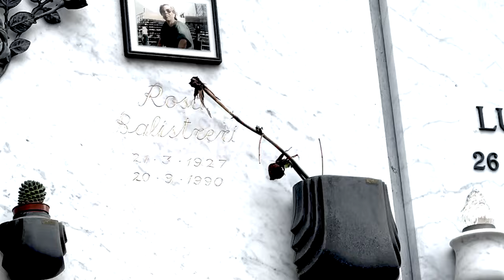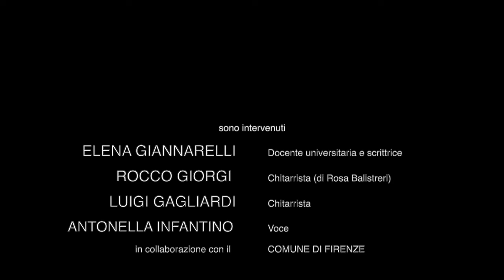[SINTESI] VISITA-OMAGGIO a ROSA BALISTRERI • All’Ombra de’ Cipressi... Ed.II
Omaggio a ROSA BALISTRERI (video sintesi)
a cura di Elena Giannarelli
Interventi musicali
M° Luigi Gagliardi (chitarra)
Antonella Infantino (voce)
e con la partecipazione straordinaria di
M° Rocco Giorgi (chitarra di Rosa Balistreri)

Mercoledì 1 Marzo 2024 – Cimitero di Trespiano, Firenze
In collaborazione con il Comune di Firenze.

Sesto e ultimo appuntamento “All’Ombra de’ Cipressi… Firenze in memoria dei Poeti” Edizione II 2023/2024, dedicato al Poeta Giuseppe Giusti (1809, Monsummano Terme - 1850, Firenze).
Il tributo prosegue al Teatro Affratellamento mercoledì 6 marzo 2024, ore 17:30, in via G. Orsini, 73 in Firenze (ingresso gratuito).

“All’Ombra de’ Cipressi… Firenze in memoria dei Poeti” (seconda edizione) è un progetto dell’Affratellamento sulla memoria e il valore dei Poeti e della Poesia, indispensabili e universali.
Con sei eventi in 12 appuntamenti, da ottobre 2023 rivolgiamo l’attenzione a una parziale selezione di Poeti, antichi e moderni, tra coloro che “riposano” in Toscana, fatta eccezione per Dante Alighieri. Gli omaggi di questa edizione sono per Carlo Betocchi; Giuseppe Giusti; Vittorio Alfieri; Galileo Galilei e Rosa Balistreri.

Il progetto è realizzato grazie al contributo della Fondazione CR Firenze e alle collaborazioni di molte istituzioni prestigiose tra cui l’Accademia della Crusca, l’Opera di Santa Croce, il Comune di Firenze, il Comune di Ravenna e la Casa di Dante, il Conservatorio L. Cherubini di Firenze, la Scuola di Musica di Fiesole... a cui si uniscono altre importanti realtà, come la Basilica di San Miniato al Monte, il Centro Studi e Ricerche Carlo Betocchi, il Museo Galileo. Istituto e Museo di Storia della Scienza di Firenze, nonché altri importanti intellettuali e artisti.
In collaborazione con Accademia della Crusca e Basilica di San Miniato al Monte.

Un particolare ringraziamento a tutti i collaboratori e al personale del Comune di Firenze.